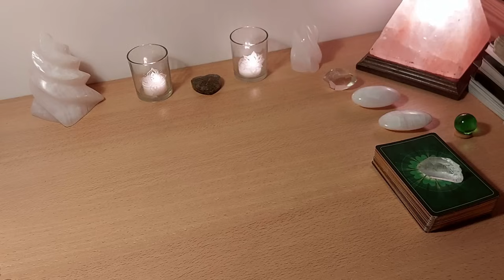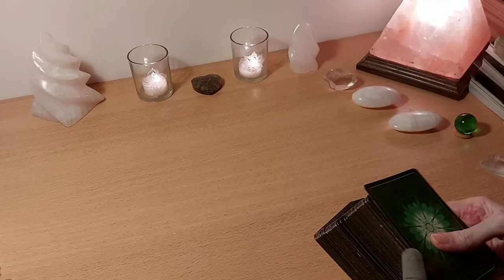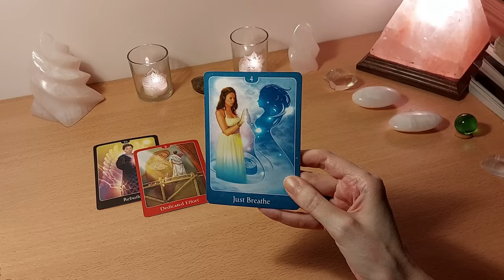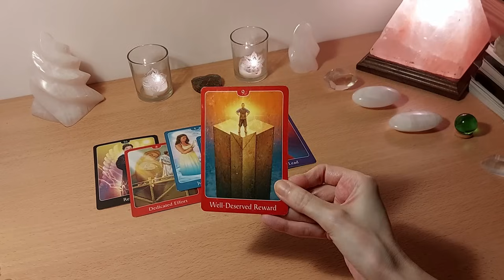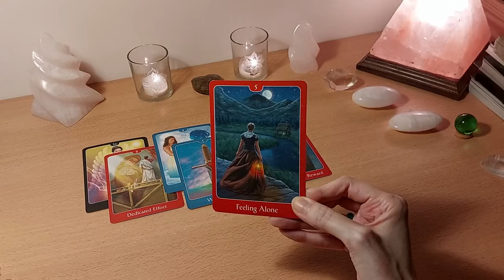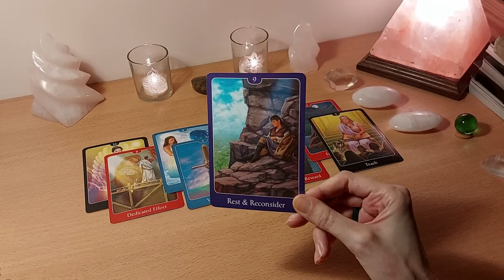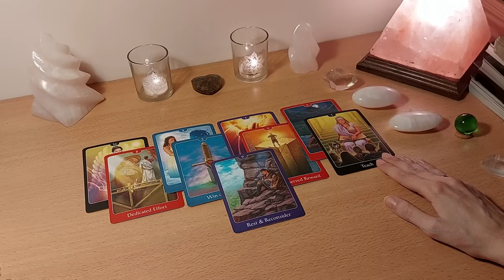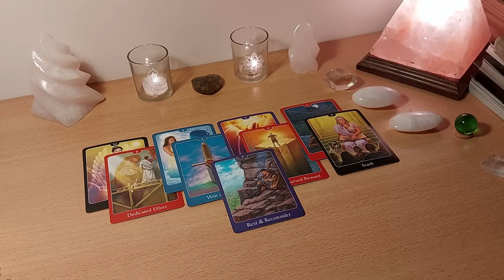Energie november 2023 - Afronden en voltooien - Voorbereiding op het nieuwe - Aantrekken van succes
Intro en algemene energie: 0:00
Reading: 5:56

Word lid van mijn kanaal en krijg toegang tot extra video's en lives: